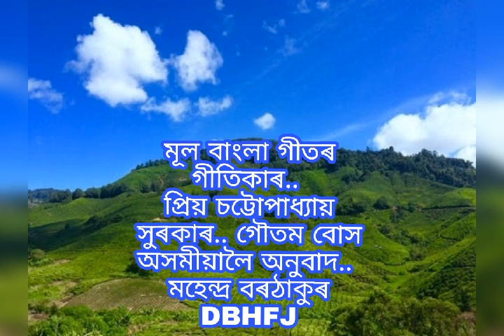Eta kathi bhonga xohoj... Dr Bhupen Hazarika ..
এটা কাঠি ভঙা সহজ...
কণ্ঠ... ড°ভূপেন হাজৰিকা
বাংলাত কথা. প্ৰিয় চট্টোপাধ্যায়
সুৰ. গৌতম বোস
অসমীয়া অনুবাদ... মহেন্দ্ৰ বৰঠাকুৰ